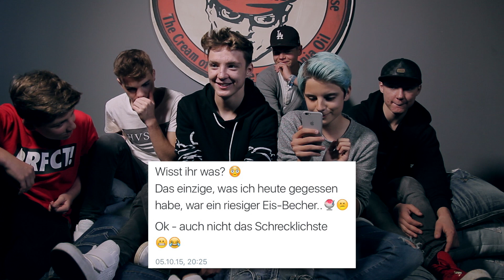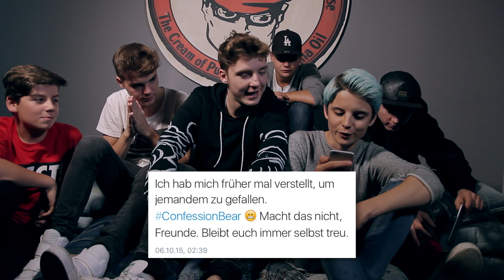TWITTER CHALLENGE - mit den Lochis und AlexV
Wir haben zusammen mit den Lochis und Vlogbuster die Twitter Challenge gefilmt! Fabian liest Tweets von Youtubern vor und der Rest muss erraten, wer diese verfasst hat.

Kamera: Fabian Grischkat, Leon Bäter
Skript: Fabian Grischkat
Schnitt: Fabian Grischkat
Licht und Ton: Fabian Grischkat, Leon Bäter, Tobias Kriegers

Weitere Informationen und Videos findest du auf unserem Kanal.

Grischistudios Productions

Wenn du das hier liest, schreibe "Hmm, Roman hat sich nicht ausgezogen :(" in die Kommentare!